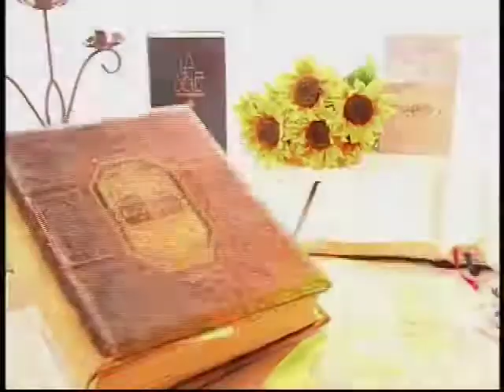Témoignage de Régis Talbot